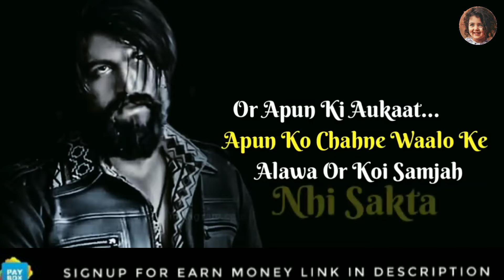KGF Attitude Dialogue Status For Boys KGF Status South Indian Tamil Status